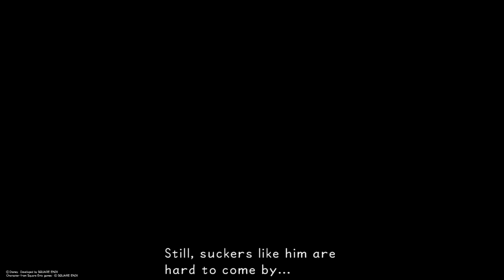Kingdom Hearts Part 2